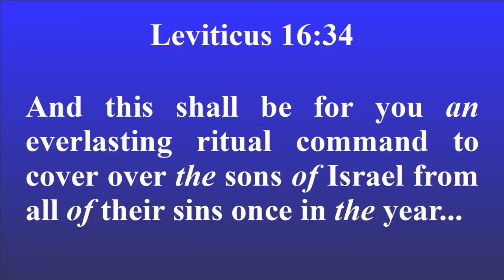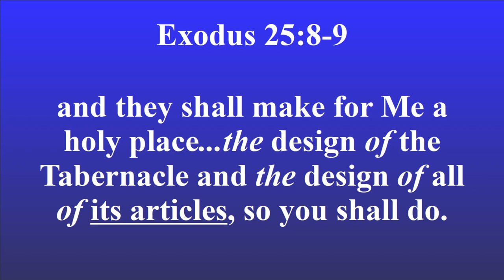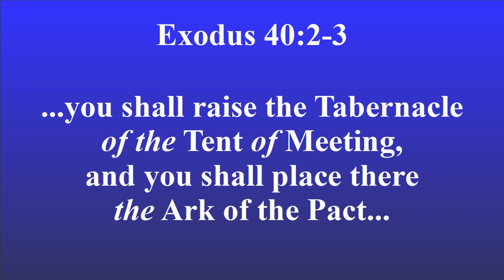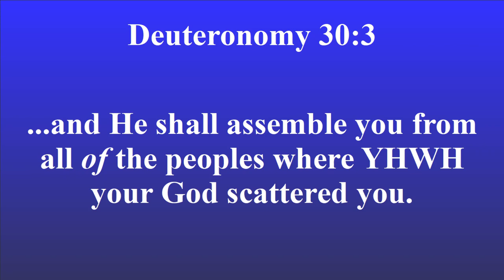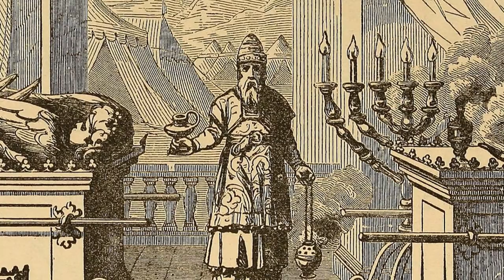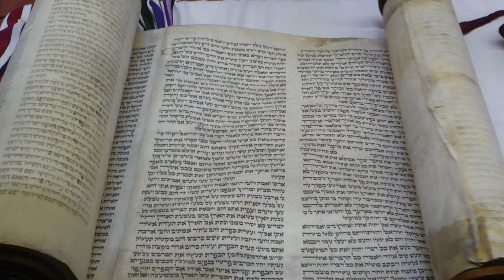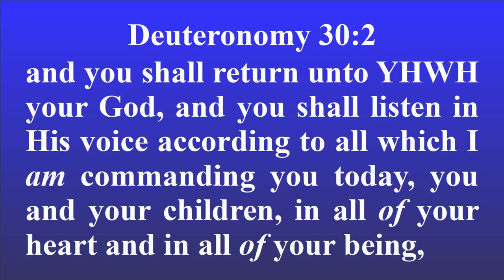What Happened to the Ark of the Covenant?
We consider three ancient stories indicating where the Ark might have gone.  Was the Ark destroyed by Babylon or the Philistines?  Or was it hidden away by a prophet or priest for the purpose of it being found in the future?

Art credits:
Public Domain
The Ark Passes Over the Jordan,
Nadab and Abihu are killed in the Tabernacle,
The Chastisement of Uzzah,
Moses and Joshua in the Tabernacle,
The Seven Trumpets of Jericho,
Moses Sees the Promised Land from Afar,
Moses Strikes the Rock,
The Golden Calf,
Joseph Reveals His Dream to His Brethren,
Moses and Aaron Speak to the People,
The Rod of Aaron Devours the Other Rods,
King David Bathsheba Bathing
by James Jacques Tissot

History of Rome and the Popes in the Middle Ages

The Sack of Rome
by Karl Briullov

The Queen of Sheba...
by Jan Boeckhorst

Tabernacle Timna
by Bigonese

d'Arke des Verbonds
by Jan van Jagen

The Ark and the Mercy Seat
from Henry Davenport Northrop's Treasures of the Bible

Phillip Medhurst The glory of God fills the tabernacle.
Philip De Vere

Furniture of the Biblical Tabernacle,
The Tabernacle in the Wilderness,
The Mercy Seat,
The Holy of Holies,
Balaam Receiving Balak's Messengers
by 1890 Holman Bible illustrators

Hogepriester in witte liturgische kleding behorend bij de Grote Verzoendag II

Tabernacle from Horae Apocalypticae
by Edward Bishop Elliott

The Capture of Jericho,
The Fall of Jericho,
The Death of Moses
by the Providence Lithograph Company

The Maccabees receive their father's blessing.

Machabeusze
by Wojciech Stattler

Cry of prophet Jeremiah on the Ruins of Jerusalem
by Ilya Repin

Die Überführung der Bundeslade durch den singenden und tanzenden König David

The Jewish tabernacle and priesthood
by George C Needham

by Jacopo Bassano

St Paul Preaching in Athens
by Raphael

The Holy Articles from The pictorial Bible and commentator
by Cobbin, March, Brockett

Flavius Josephus
by William Whiston

Roman Soldiers Fighting the Dacians
by Nicolaus Beatrizet

Nablus and Mount Gerizim (This work is in the public domain in its country of origin and other countries and areas where the copyright term is the author's life plus 70 years or fewer.)
by ישעיהו ראפאלוביטש ושותפו משה אליהו זאכס

Saint Paul preaching at Ephesus
by Eustache Le Sueur

Paul Preaches at Ephesus,
Adam and Eve Eat...
William A Foster

Miracle of St Paul on the Island of Malta
by David Teniers the Elder

King Solomon and the Iron Worker
by Christian Schussele

Nadab en Abihu door vlammen gedood
Rijksmuseum

Pinagrealan Cave
by Judgefloro

שכם ליד הר גריזים. צילום: ליאו קאהן
by ביתמונה

Eli's Sons Commit Sacrilege
by William de Brailes

Samuel Relating to Eli...
by John Singleton

Tabernacle, Bible Primer
Adolf Hult

Arca da Aliança de Deus
by Fernando Shoiti Schatzmann

Nablus Panorama
by Uwe a

אוגוסטה ויקטוריה
by דר' אבישי טייכר

Korah, Dathan en Abiram gestraft
by Jan Luyken (etser) (naar) Jan Luyken (tekenaar) Cornelis Mortier (uitgever) Covens. Johannes (uitgever)

Approaching the mercy-seat
by Caspar Luyken/ Philip De Vere

Deportation of Jews by Assyrian Empire
by Chaldean

The Yanov Torah
by Valley2city

Acts of the Apostles Chapter 9-22,
Book of Jonah Chapter 4-3
by Distant Shores Media/Sweet Publishing

Le Mont Nébo...,
Mount Nebo, view to north east
by Berthold Werner

Lion Attacking a Dromedary
by Guerillero

האתר הקדוש לשומרונים על הר גריזים
כנסיית מריה תיאוטוקוס בראש הר גריזים
by Boris Carmi

The child Samuel tells Eli...
by A.R. Branston after R. Westall

Αρχαιολογικός χώρος Ασκληπιείου Επιδαύρου
by Annatsach

Arca del Alianza...
by Graph+sas

Cave on Sulayman Mountain
by Adam Harangozó

שומרונים בהר ברכה שכם שומרון ישראל
by Hoshvilim

Old Books
by Harini2102

A smoke on a black background
by Reekado

Ancient Shiloh
by Deror Avi

Timna: Stiftshütte, Heiligtum
by Mboesch

Reproduction of a winged bull with human head
by Lafarge

Other
Tabernacle artwork
by Aleksandr Sigalov